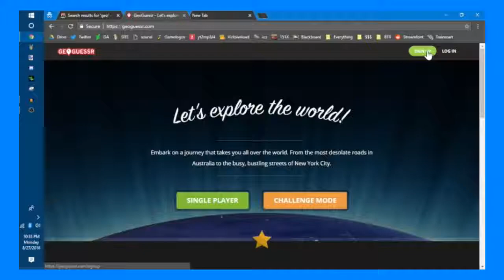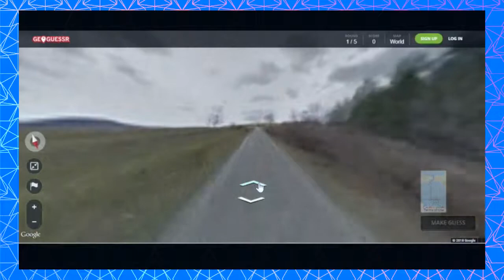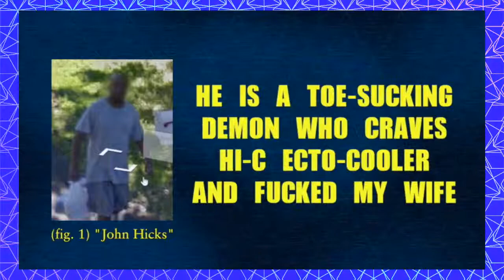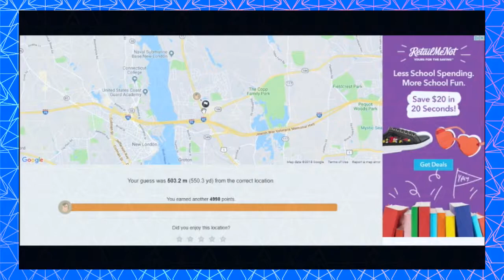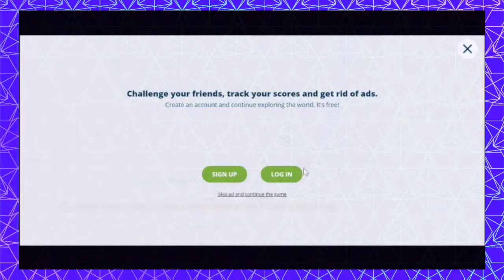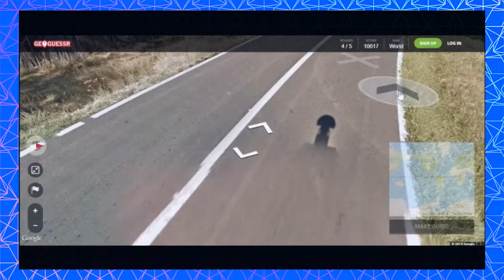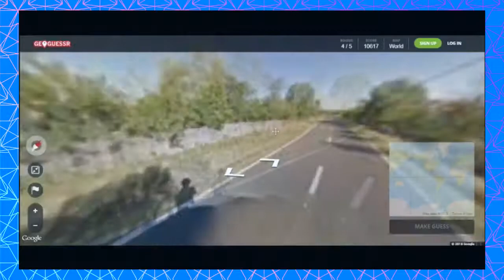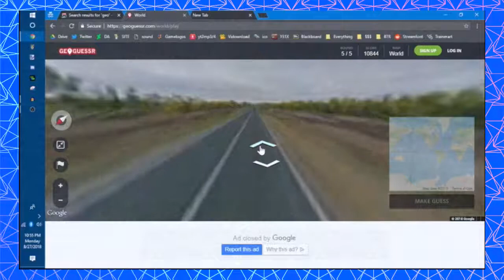12 Plays GEOGUESSR: Romania Strikes Back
Take a walk on the mild side.

Goofs! Shrieks! Ground to be tread! Noah and Phineas are trapped within Geoguessr, a browser game where they are dropped somewhere within the known universe and must figure out exactly where. WE think it's funny, but we're legally obligated to tell you your mileage may vary.

12Plays is breathing weird new life into an already oversaturated market- EVERY Monday, Wednesday, and Friday.